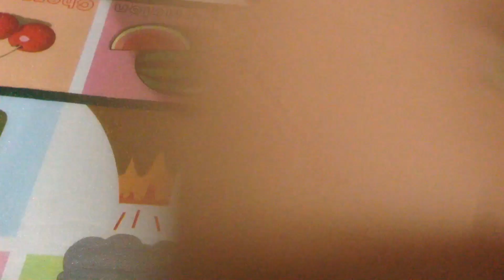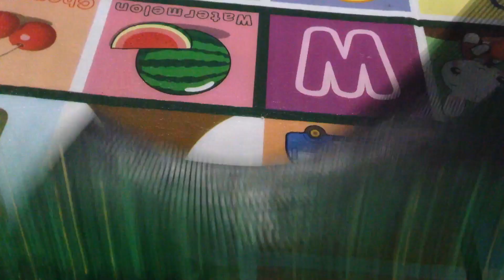How to Crochet Clutch Purse Part 2 - Hướng dẫn móc ví cầm tay (P2)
How to Crochet Clutch Part 1 - Hướng dẫn móc ví cầm tay (P1)